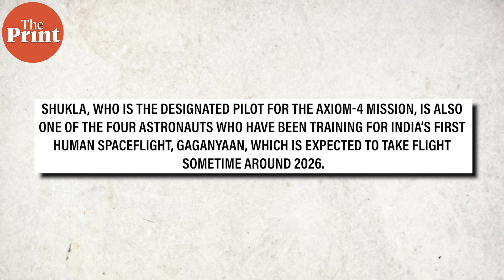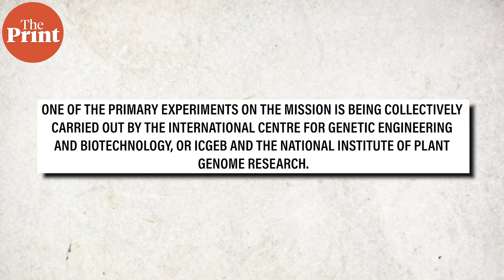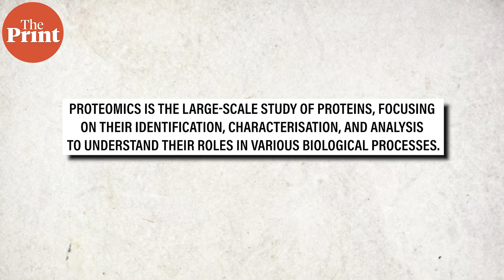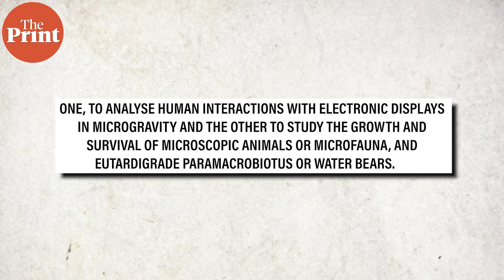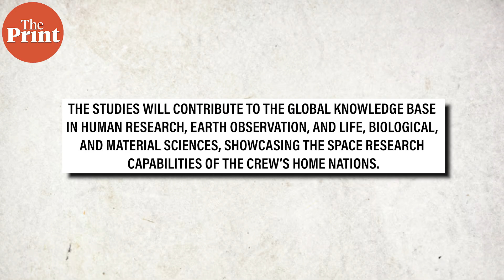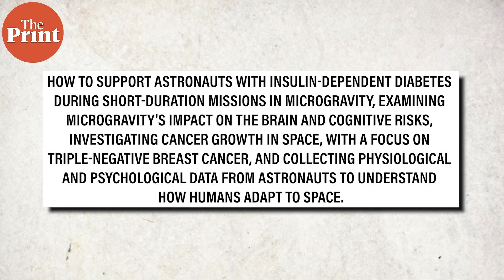What is the Axiom-4 Mission that will carry India's astronaut Shubhashu Shukla to space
On 29 May, 1.03 pm ETD, the Axiom-4 mission will carry at least 60 science experiments to the International Space Station (ISS). Indian research institutes are sending seven experiments. Soumya Pillai has more.